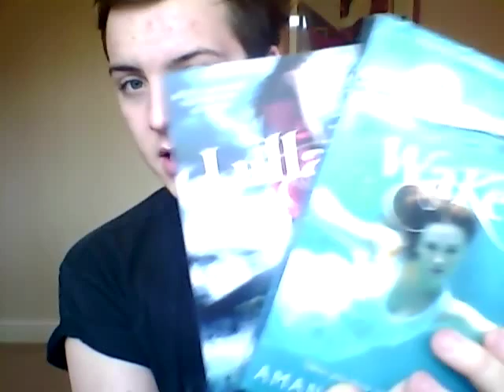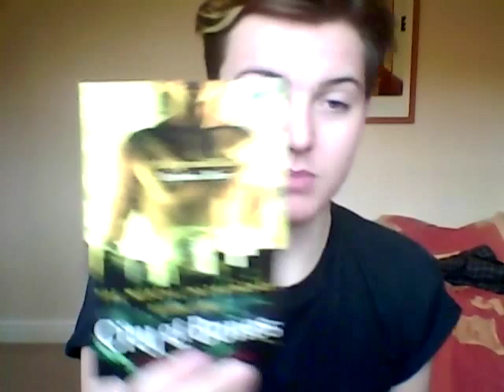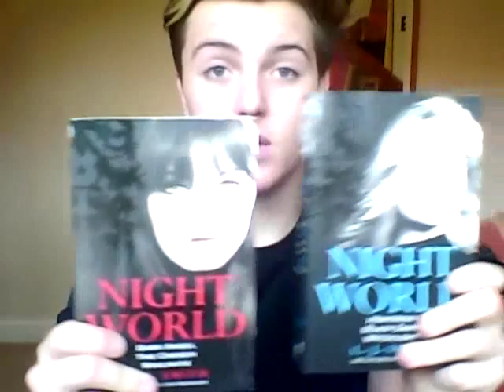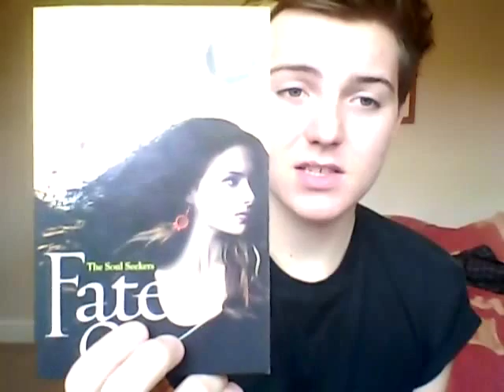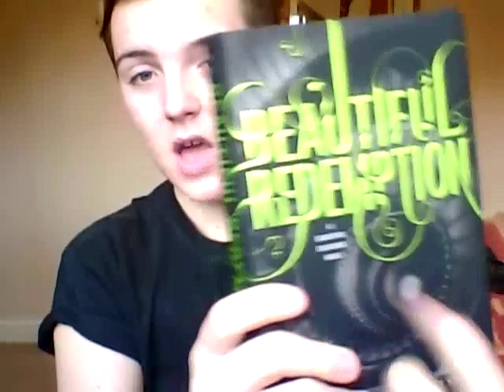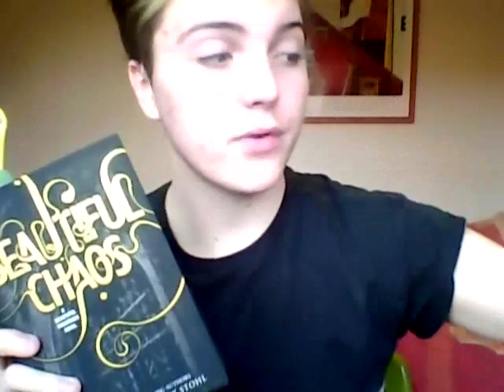BOOK HAUL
My first video on my new book channel!